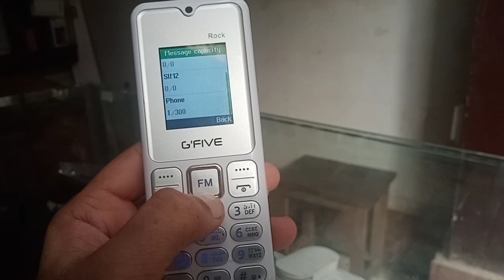G five rock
Assalam.u.Alikum piyaro aj ke es video me ham dekhne ja rhe hai g five rock ko or eske price hame milty hai Rs.2500 umeed hai video pasand aega shukriya.